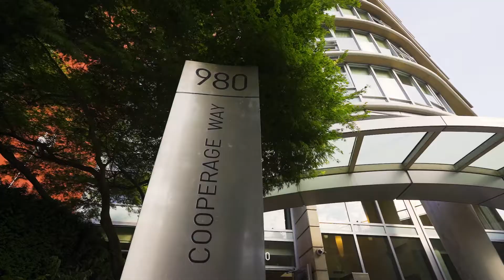503 980 Cooperage Way - COOPERS POINTE IN YALETOWN - Nancy Ho Evermark Real Estate, Realtor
COOPERS POINTE by Concord Pacific in YALETOWN! This bright & airy, 1 bed & den end unit could easily be used as a 2 bed suite. Finishes include lighter wood cabinetry, full granite-counter-tops with S/S appliances and gas cooktop in the kitchen, marble in the bathroom, and newer floors. Large Master can fit a king sized bed and walk-in-closet allows for extra storage. Includes 1 parking and 1 locker. Comes with world-class amenities at Esprit City Club: concierge, clubhouse w/indoor lap-pool, sauna/steam room, jacuzzi tub, bowling alley, 2 gyms, 2 party rooms, a theatre, & kayaks.Tucked away in the quiet corner of Yaletown, minutes away from Urban Fare, trendy restaurants & shops, False Creek seawall & skytrain. 1ST SHOWINGS AT OPEN HOUSE SAT & SUN 2-4 BY APPOINTMENT